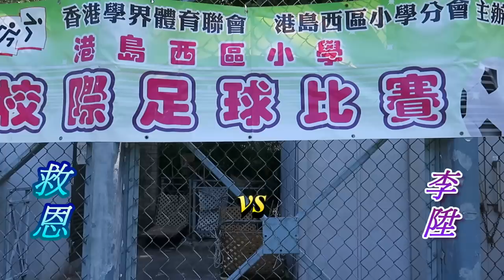救恩vs李陞(2016.11.17.港島西小學校際足球賽十六強)精華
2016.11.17.維多利亞公園球塲 13:50
救恩(藍) 1 : 0 李陞(紫)